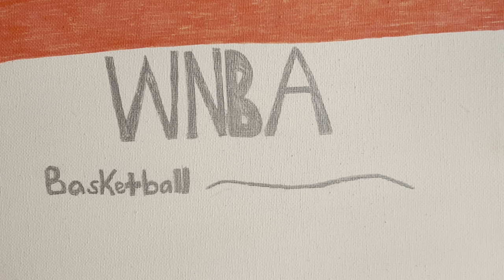WNBA Games for 6/6/24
Enjoy videos of me talking about the different sports as I analyze the game. And to see the journey on my college/adult life.😊💕